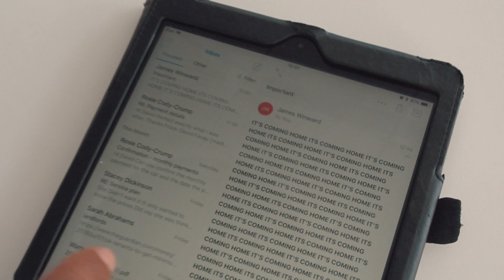COME ON ENGLAND!! | Its Coming Home | Wessex Garages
See what our English dealerships predict will happen when England play Croatia tomorrow!